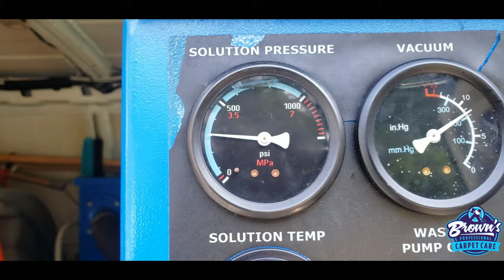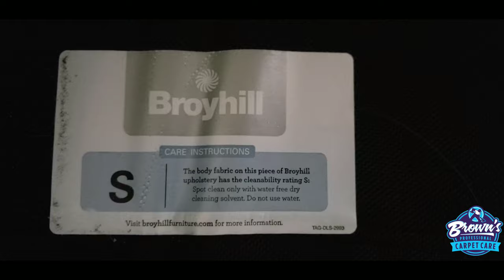Carpet cleaning vlog Episode 78: 👑King Of Stairs👑| Cleaning Mohawk 5th gen Triexta carpet Fiber